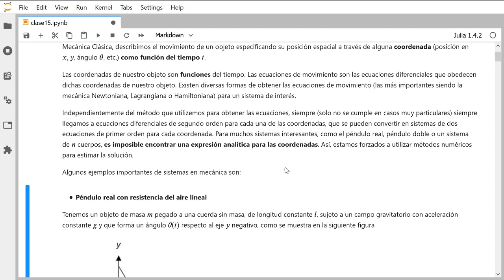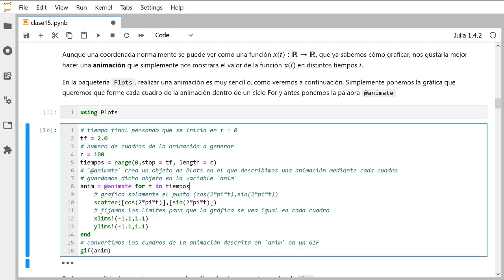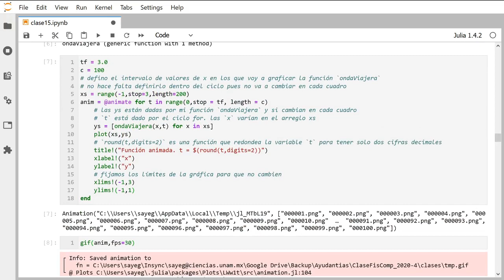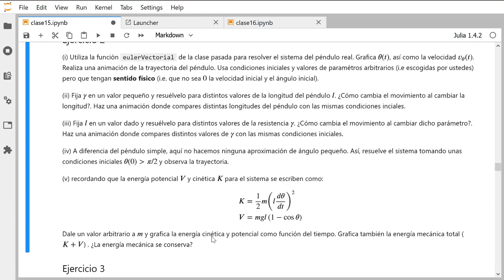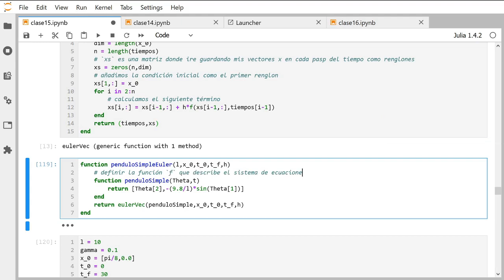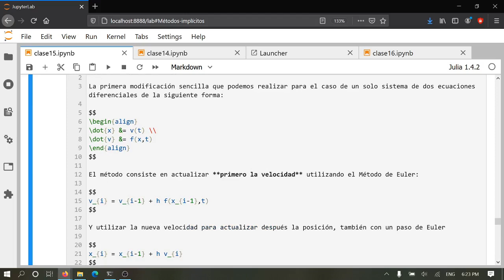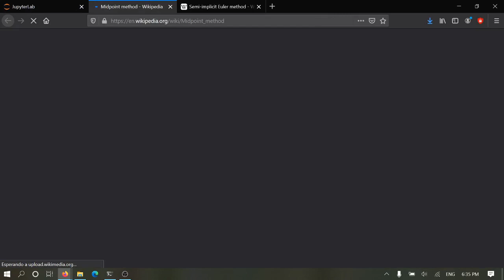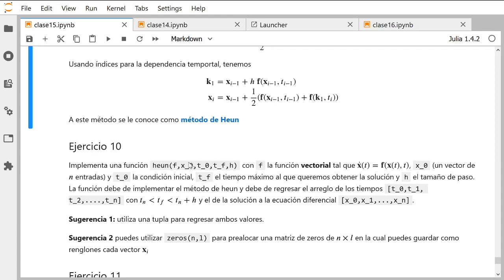Clase 15: Mecánica Clásica y extensiones del método de Euler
Clase sobre algunos sistemas interesantes de mecánica clásica y algunas extensiones simples del método de Euler para resolver sistemas donde este falla.